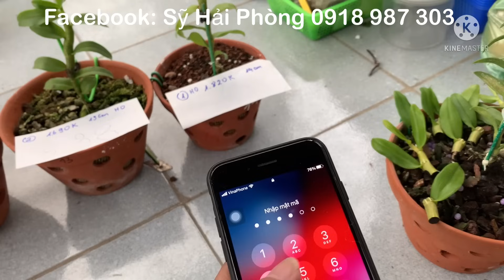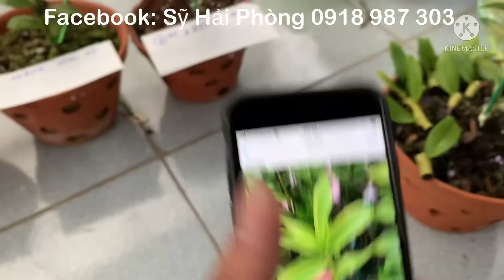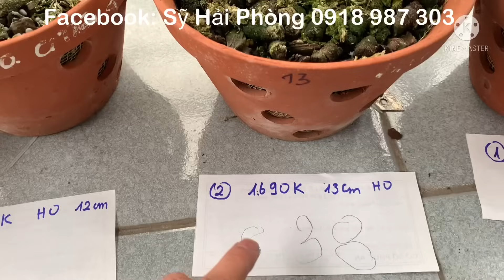Nay em bán HO, Phú Thọ, Yên Thuỷ tặng mắt ngủ kẻ cánh bầu